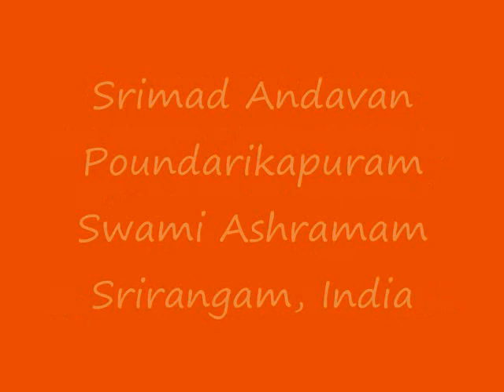Part-095 Sri Paduka Sahasram Upanyasam by Srimad ParavAkkOttai Andavan, Sri Gopaladesika Mahadesikan